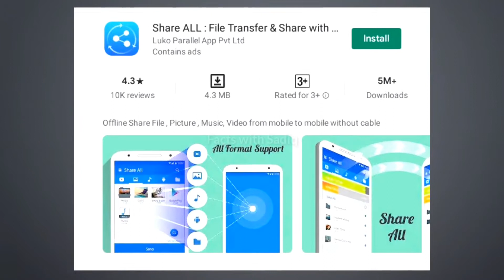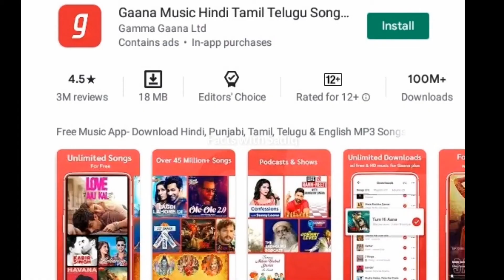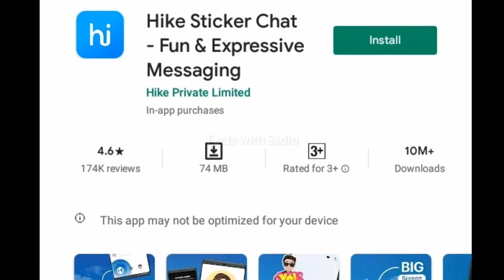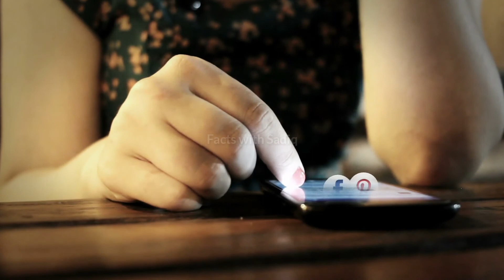Top Chinese apps alternative in India | Remove China apps | Chinese apps vs Indian apps #33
Top Chinese apps alternative in India | Remove Chinese apps | Chinese apps vs Indian apps

Watch these also:

😱 CCTV Camera me यह क्या कैद हो गया आप भी देखें | Shocking things caught on security camera

5 सबसे कमाल के रेस्टोरेंट्स जहां आप ज़रूर जाना चाहोगे | 5 most Unique Restaurants in the World #31

Show your love and support me guys
Help me to grow this Channel

Research / Voice Over / Host : Sadiq Husain.

⚠️ Note : All photos and Video Clips remain the property of their respectful owners.

⚠️ Note : 'If any Copyright owner find their content in our videos so please contact us before giving strike or do something, either we will remove our video or will give you Credit. '

Thankyou.